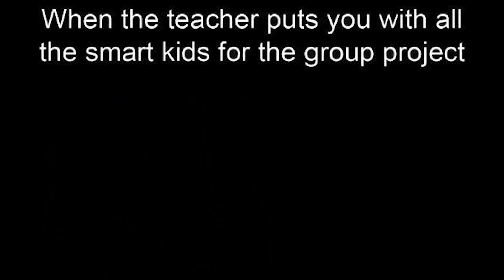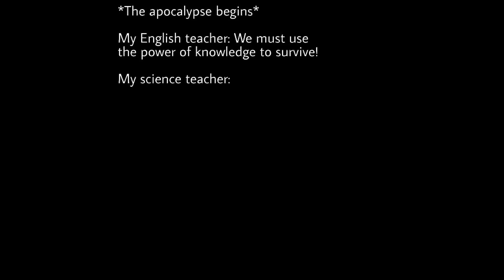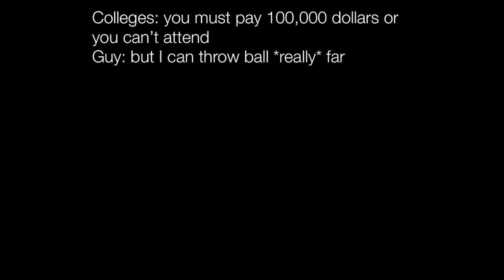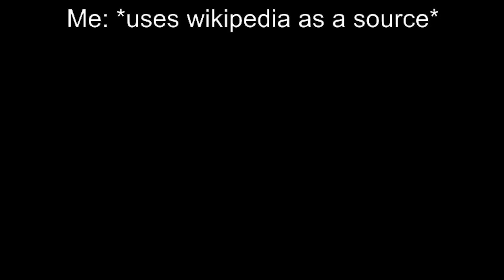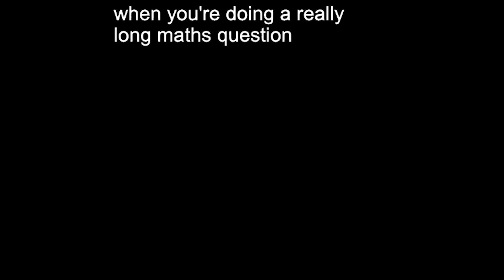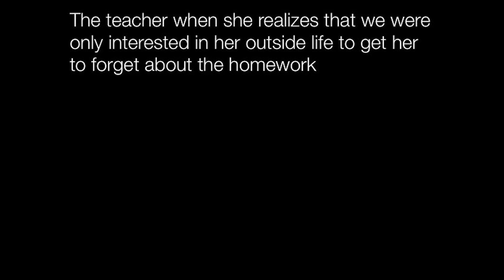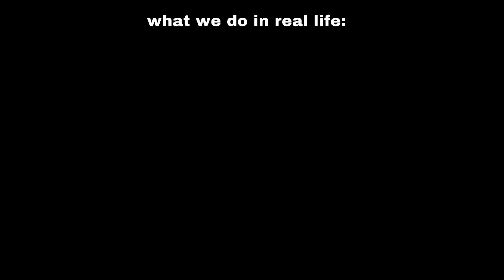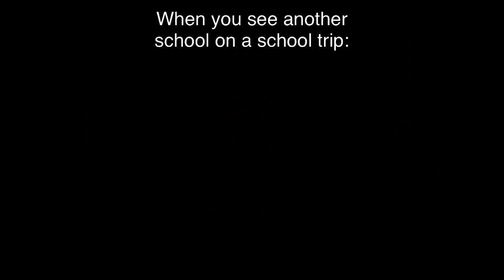School Memes Only Students Understand